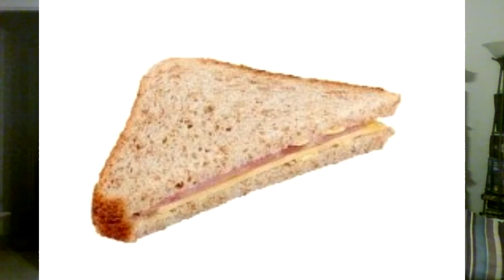WWE SmackDown 9/4/2020 I wish I was Carmella's Latest Boyfriend, best line ever, bye Sasha Banks?